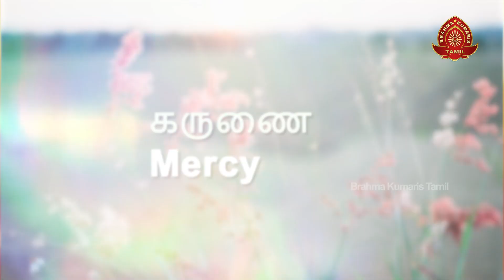தினம் ஒரு குணம் - 72 | கருணை | Daily Virtue | Mercy | 25-06-2023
இன்றைய சிந்தனைக்கு